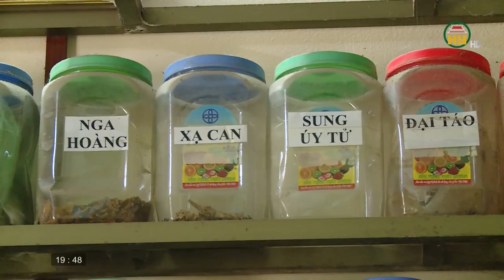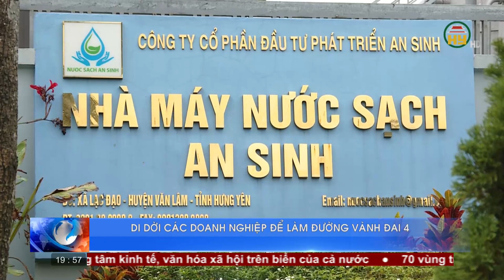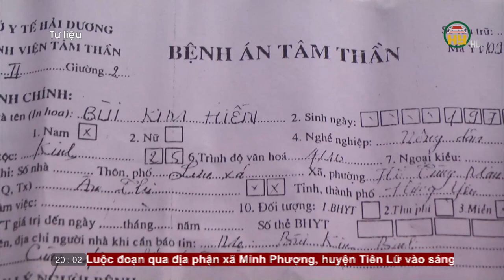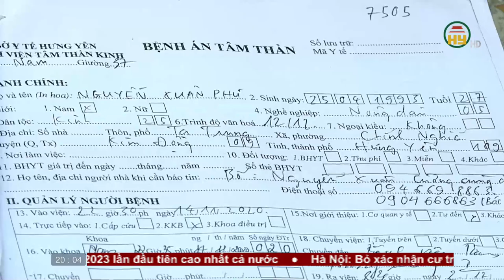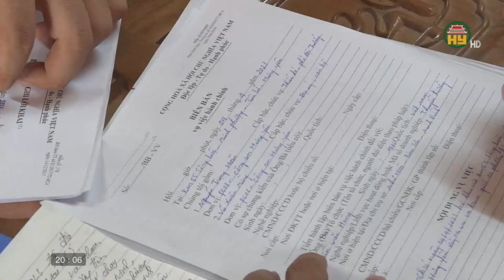Thời sự Hưng Yên thứ 3 ngày 04/04/2023